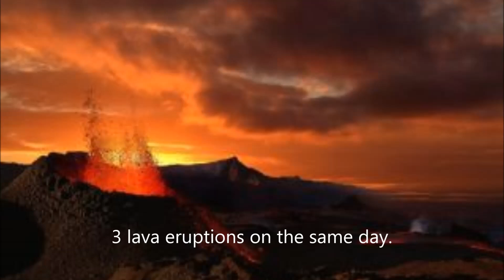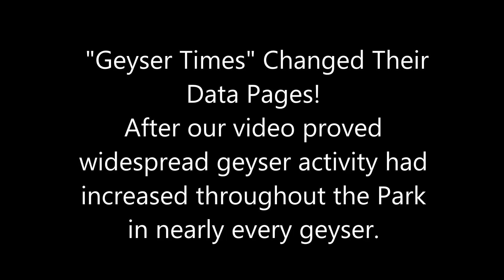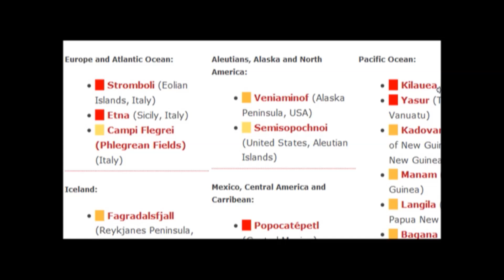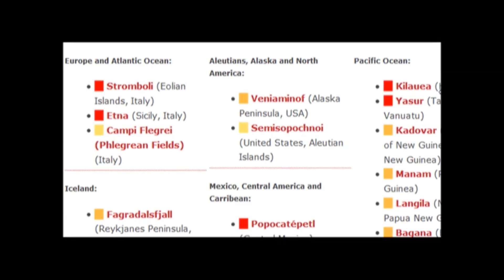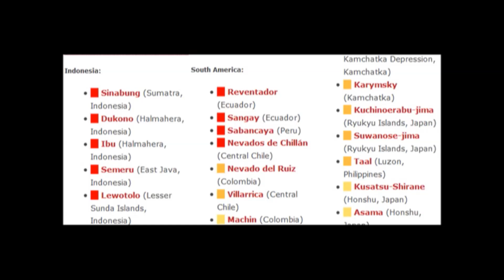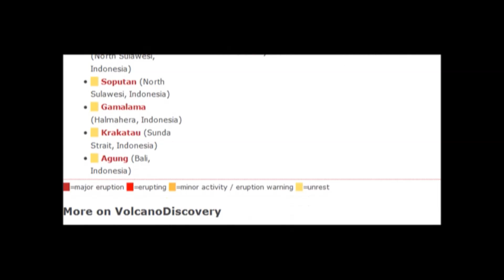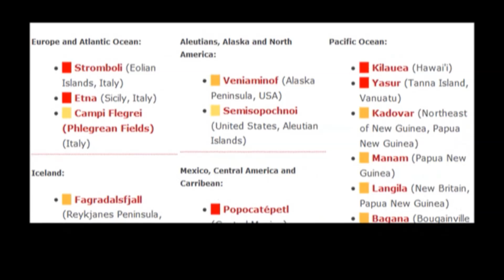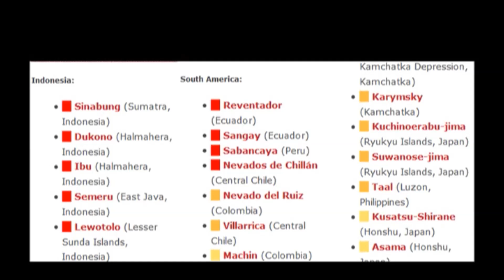PLANET EARTH BREAKING ITS OWN VOLCANO RECORDS. ERUPTIONS ARE NOT A MERE UPTICK!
ALL MAJOR EXTINCTIONS ARE CHARACTERIZED BY IMPACTS, VOLCANISM  AND CLIMATE EXTREMES.